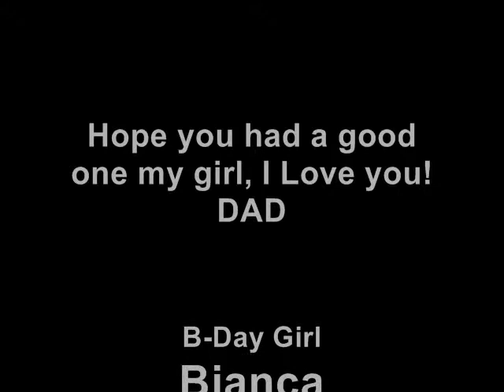Bianca's Family B-Day Party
Biancas having another Birthday